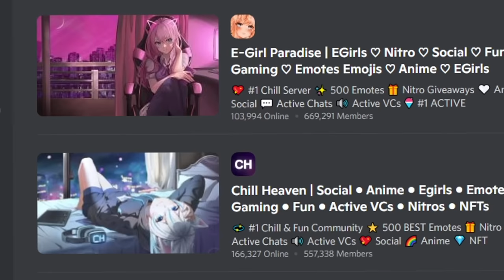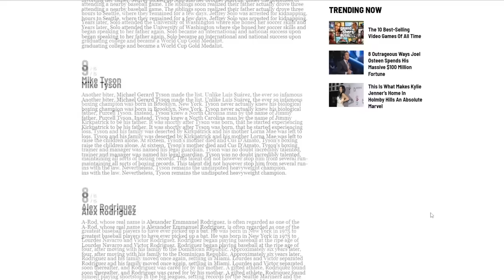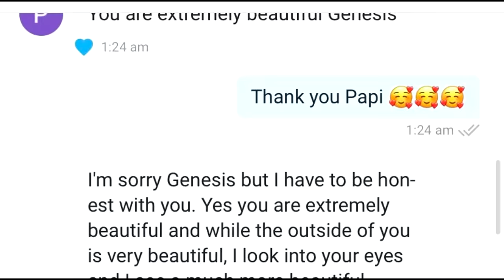Top Fatherless Behavior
How to not have a father